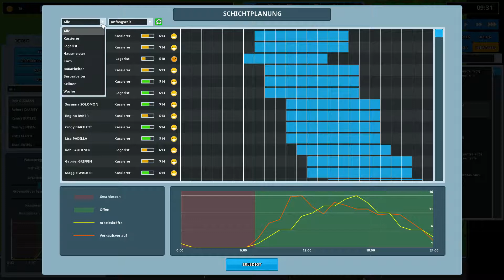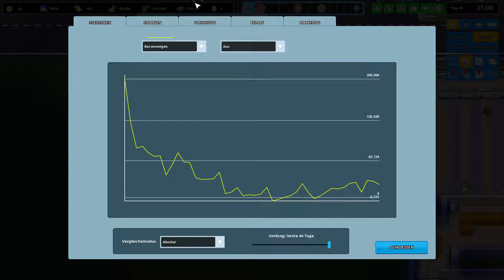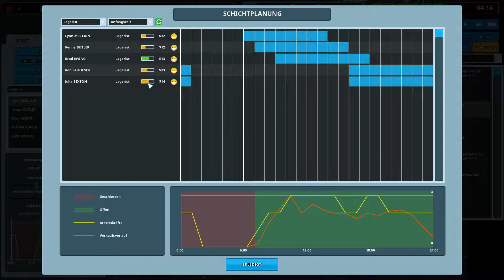#12 🛒Another Brick in the Mall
🕹️ Let’s Play Another Brick in the Mall 🕹️
Kommentiertes Gameplay von Freaxplays (2018)

➖ ➖ ➖ ➖ Unterstützen ➖ ➖ ➖ ➖

©️ 2018 Grapheax